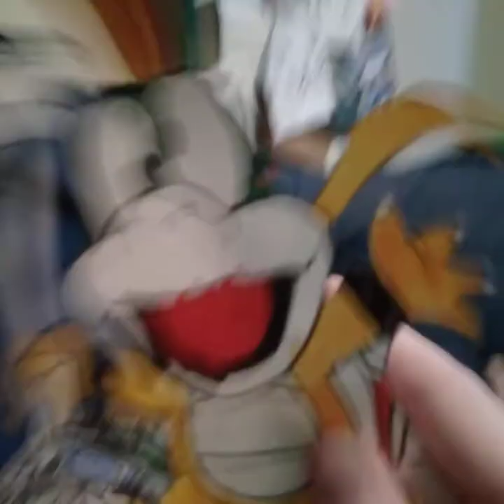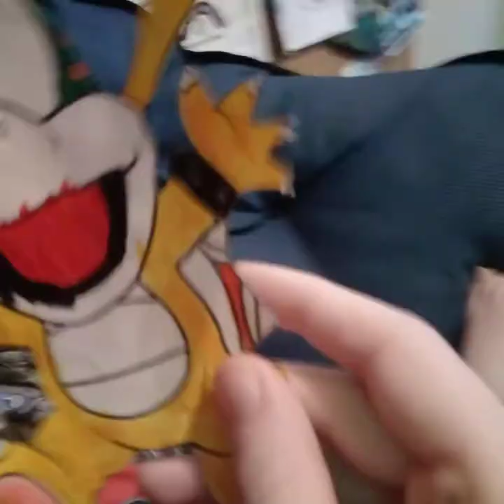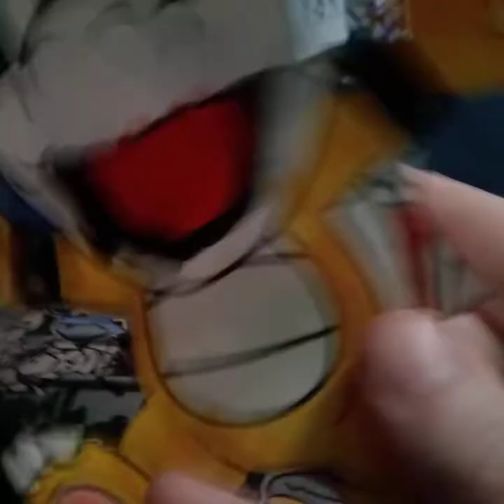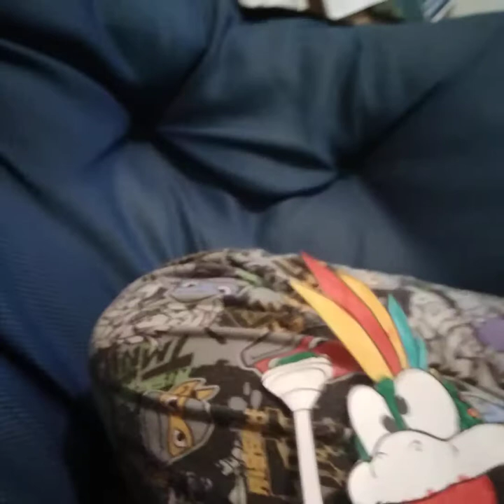Lemmy Vlogs episode 4